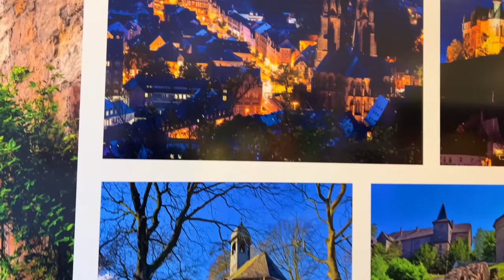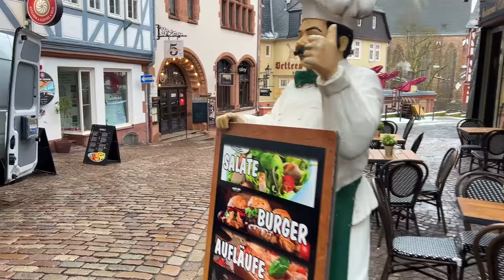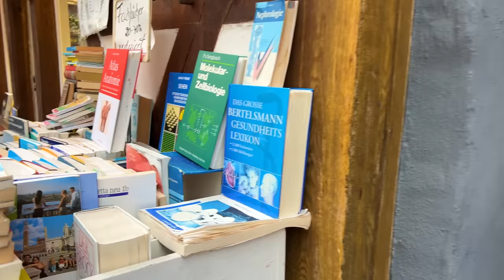Marburg, Germany in Snow 4K - A unique fairytale medieval town in Germany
Today's tour is in Marburg, Germany. Marburg is, quite literally, a fairy-tale town. The Brothers Grimm studied here from 1802-06, and were so enchanted by the town’s medieval flair, cobbled alleys, stunning architecture and lush countryside, that they weaved elements of this town in their famous fairy tales. Painter Otto Ubbelohde also drew inspiration from this town while working on his illustrations for the Grimm fairy tales. Marburg is an important stop in Germany’s Fairy Tale Route, and offers several faity-tale-themed tours to visitors.
Enjoy the virtual tour in Marburg's most beautiful streets and views.